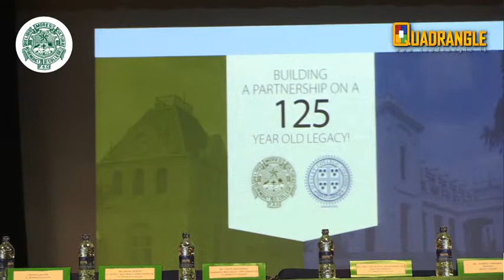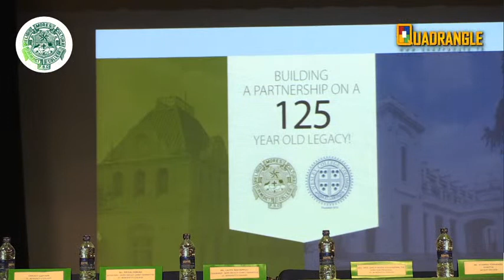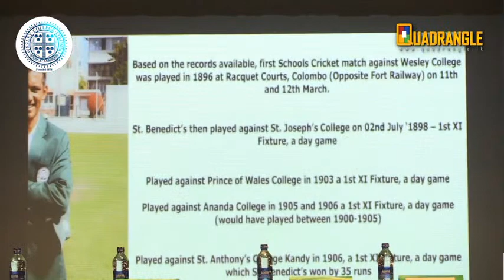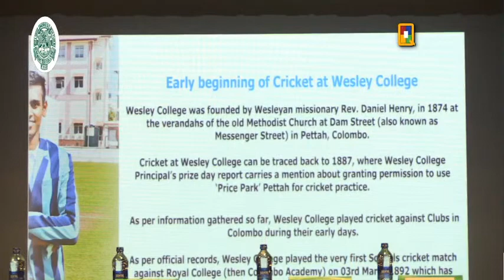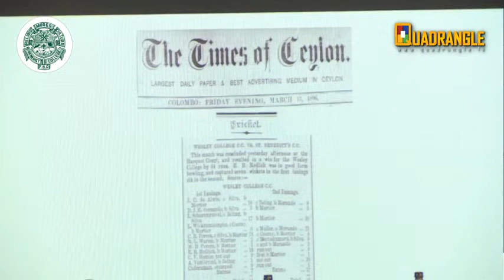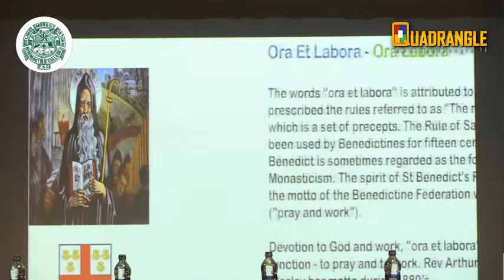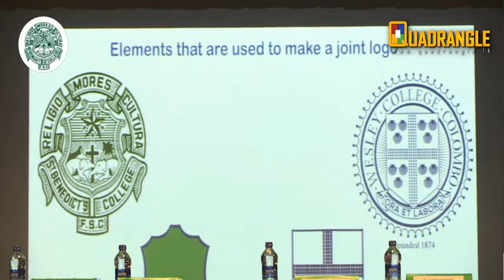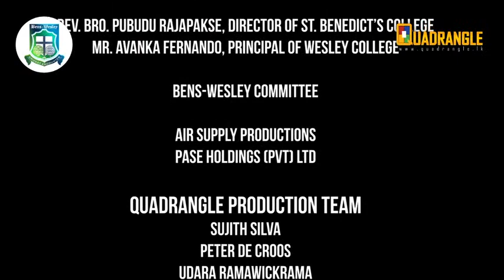Signing of MOU between St. Benedict's College and Wesley College